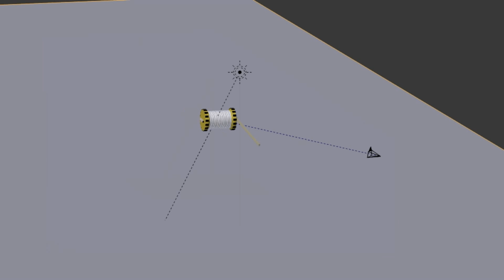【blender】 糸巻きタンク 【アニメーション】 【Spool racer 】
割り箸と輪ゴムと糸まきでうごく糸巻きタンクを
モデリングしてみました。
床のテクスチャーのマッピングをはじめウィンドウにしたら糸巻きとともに模様が移動して不自然になったので生成にかえたらいい感じになしました。